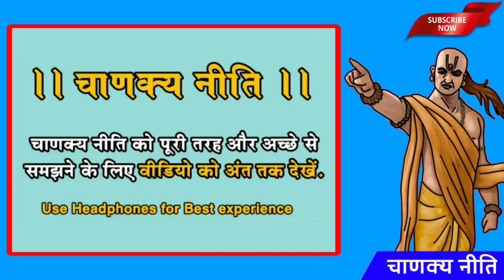चाणक्य नीति || बड़ा बनना है तो बेशर्म होकर लेना ये चीज || Chanakya Niti in Hindi